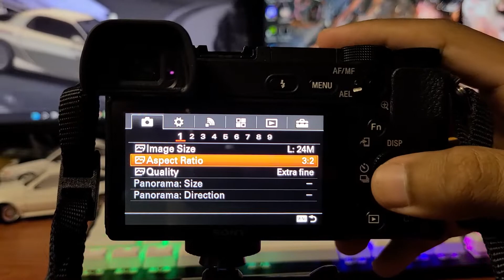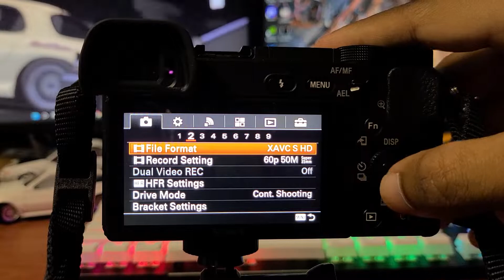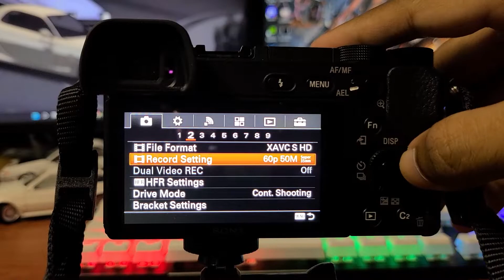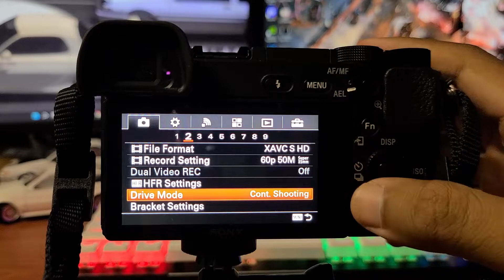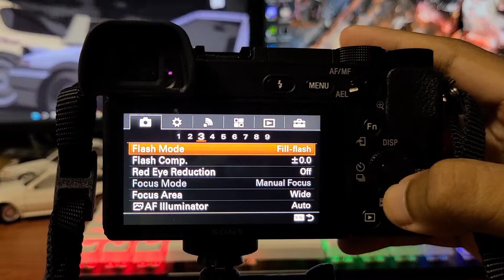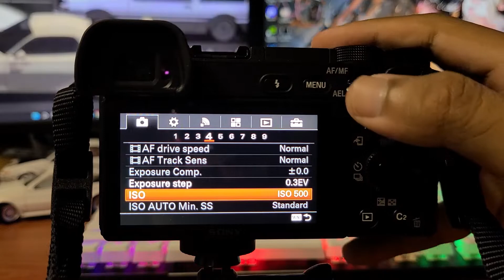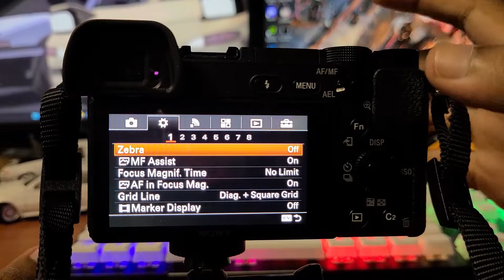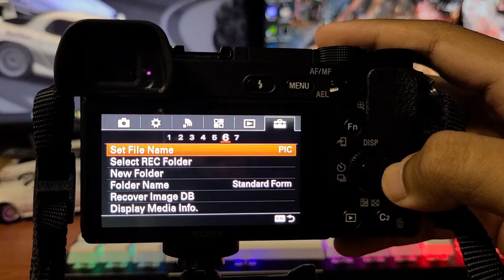Basic Setting Sony A6300 & A6000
Hi Assalamualaikum semua! Ini dia basic setting yang aku guna untuk kamera Sony A6300 & A6000. Hope dengan ilmu yg sedikit ini dapat bantu anda semua mengambil gambar dengan baik!

Sebarang pertanyaan atau komen boleh DM dekat ig @haha_fyt atau komen dekat ruangan komen dibawah ya! SELAMAT BERGAMBAR SEMUA!